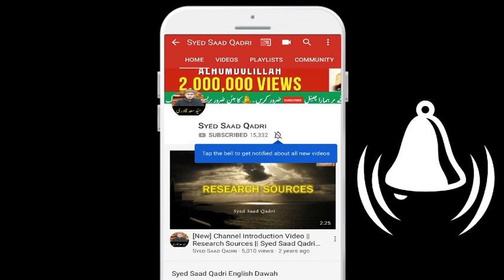Khawateen Ka Namaz Mein Niqab Karna Kaisa